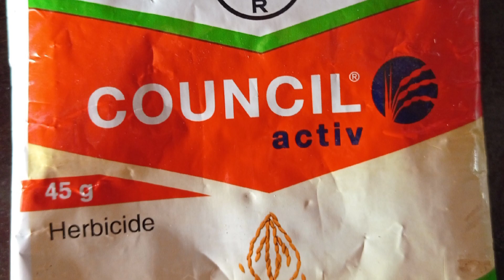Council Active /paddy weed control धान में खरपतवार नियंत्रण